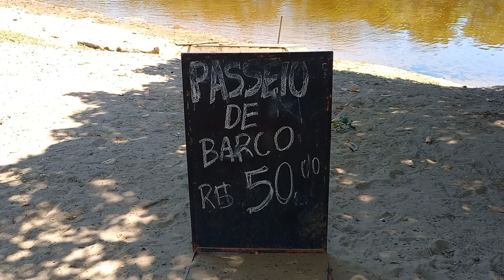Piquenique em família no rio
Olá pessoal sejam todos bem-vindos a mais um vídeo, eu peço a todos por gentileza assistir esse programa até o fim final e deixe aquele like pra ajudar o nosso trabalho, que. Deus abençoe a todos 🙏🤝